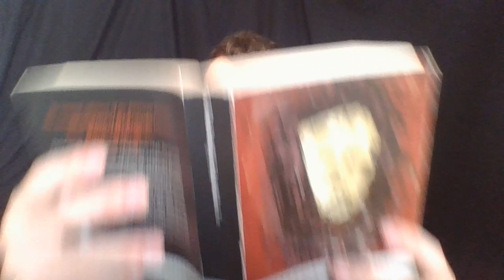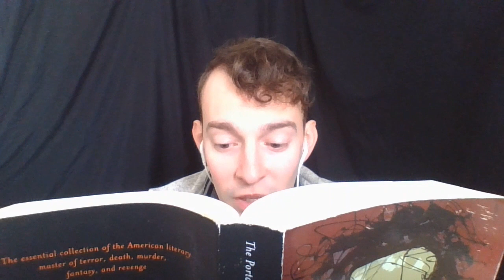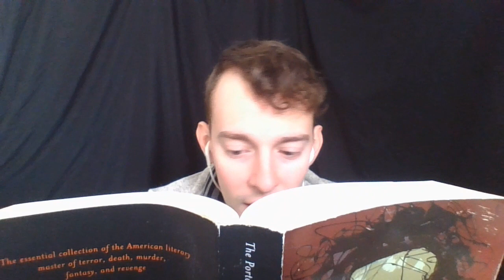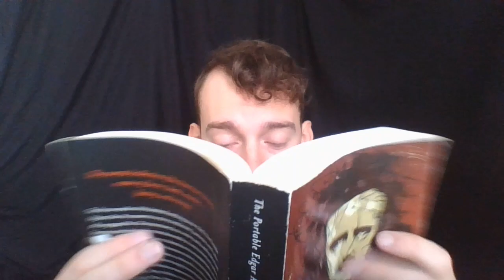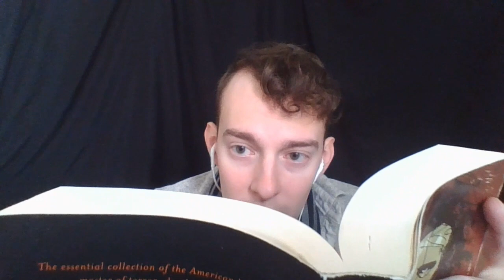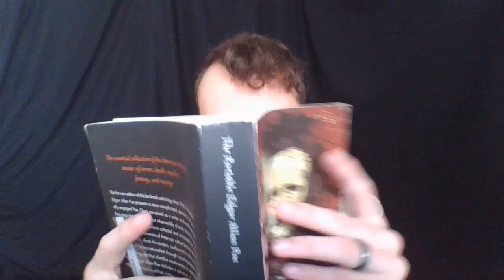ASMR Reading | Soft Spoken/Whisper | Fairy-Land, Dream-Land, and The Raven by Edgar Allan Poe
Hey everyone!

First, sorry for spelling Allan wrong in the intro!  Don't know how I didn't catch that XD

When I was in my undergrad, I was an English major so I have tons of poems, books, and short stories that I want to share with you all!  I tried to go between a soft spoken voice and a whisper, which is way harder than I thought.

What is ASMR?  Wikipedia defines ASMR as: Autonomous sensory meridian response (ASMR) is an experience characterized by a static-like or tingling sensation on the skin that typically begins on the scalp and moves down the back of the neck and upper spine. It has been compared with auditory-tactile synesthesia and may overlap with frisson.

This is not professional treatment and is only meant to induce relaxation, tingles, and smiles!

That sure is a detailed explanation about why I'm recording myself whispering lol.